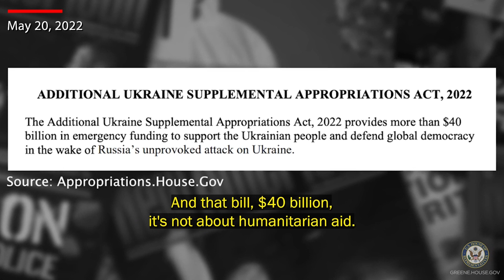Ending the War in Ukraine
Follow Rep. Greene on Twitter
Follow Rep. Greene on Facebook
Follow Rep. Greene on Instagram